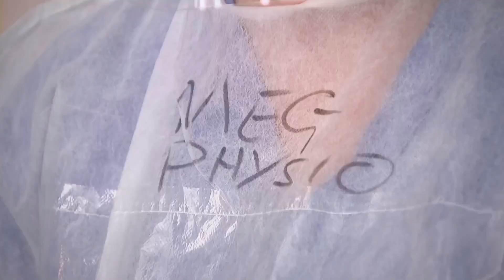The reality of coronavirus intensive care in Wales - and long road to recovery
New figures from the Office for National Statistics have revealed thousands of extra deaths in care homes in England and Wales - both from Covid-19 and other causes.

The Health Secretary Matt Hancock promised that all care home residents and staff in England are being tested for coronavirus, pledging every resident and staff member will have been tested by early June.

But families of younger care home residents - those aged under 65, with learning disabilities - have also raised concerns about access to testing for their loved ones.